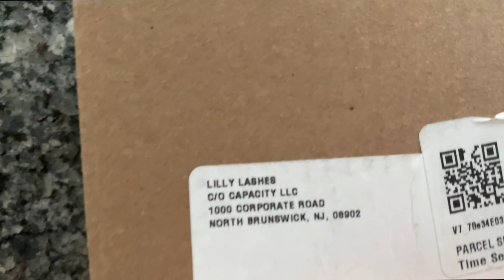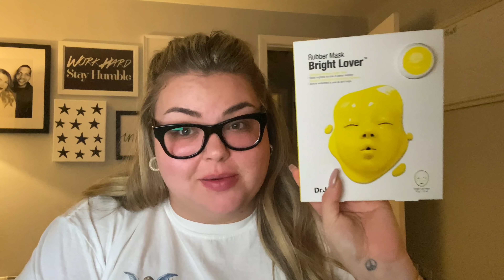VLOGMAS DAY 7 | Sephora Haul + Rubber Face Mask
VLOGMAS DAY 7! Today we are leaving New York and doing a sephora haul and a rubber face mask!

Adopt a family in MA for Christmas this year!